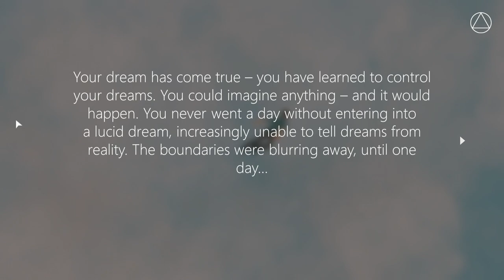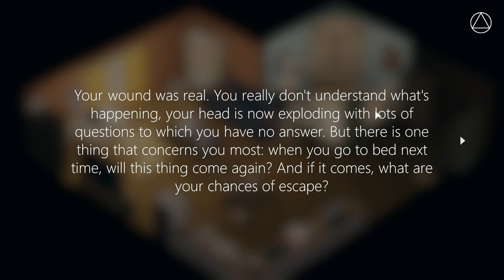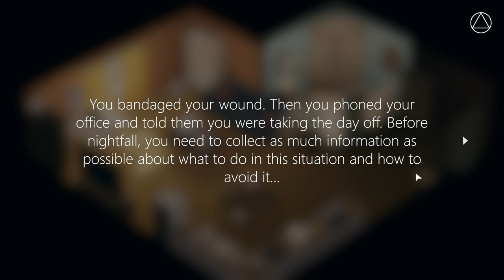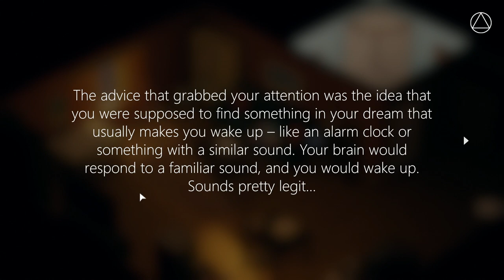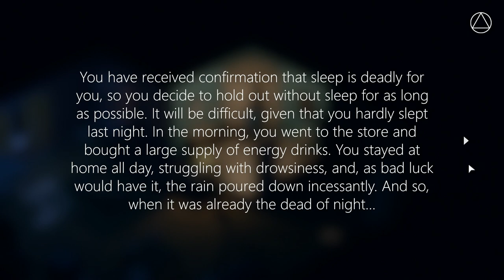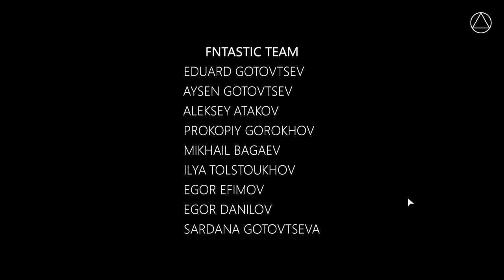Let's Play: Radiant One (Full Playthrough) - A Game About Lucid Dreaming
In today's episode, we play a new game called Radiant One. Radiant One is an illusory, story-driven adventure with mystical elements.
Trying to escape from boring life and social media, one day Daniel found a mysterious book about lucid dreams. Very quickly he was able to do incredible things, create amazing worlds and fly during sleep until one day his dreams fell under the power of something inexplicable, something terrible conceived by the Universe itself… Help Daniel survive, pass the test and get enlightenment

My own music, currently unreleased.
The Way You Are (Instrumental) - Red Rhino Music